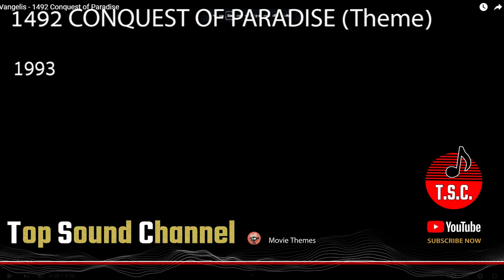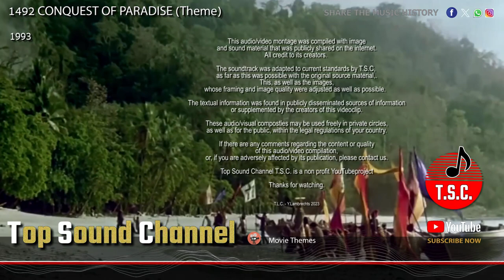CONQUEST OF PARADISE Theme - Top Sound Channel TSC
*** Due to copyright, unfortunately this video can not be watched in Germany & Austria ***

1492: Conquest of Paradise is a 1992 epic historical drama film directed and produced by Ridley Scott, written by Roselyne Bosch and starring Gérard Depardieu, Armand Assante, and Sigourney Weaver. It portrays a version of the travels to the New World by the Italian explorer Christopher Columbus and the effect this had on indigenous peoples. The film was released to celebrate the 500th anniversary of Columbus' voyage. The premiere debuted less than two months after Christopher Columbus: The Discovery by John Glen, often leading to confusion between the two films. The film received mixed to negative reviews, with particular criticism aimed at the film's historical inaccuracies.